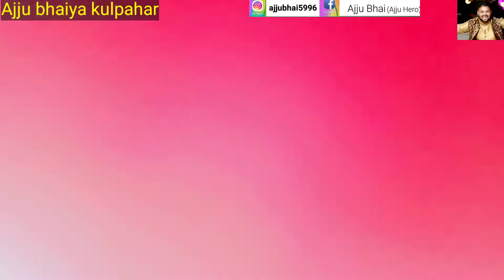Dr chacha chachi kahan gaye Ajju bhai kulpahar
इस फिल्म की पात्र घटनाएं सब काल्पनिक है यदि किसी व्यक्ति विशेष या किसी अन्य व्यक्ति से यह कहानी मैच करती है तो  यह एक संजोग मात्र होगा धन्यवाद
                    कलाकार
charan shingh ,hariya bhaiya,naresh pal,seetaram,ajju yadav,puja varma

              विडियो की जानकारी
नमस्कार दोस्तों यह फिल्म एक परिवारिक जीवन से जुड़ी हुई है
इस फिल्म के माध्यम से हमने नये लड़के लड़कियों को जागरूक करने की कोशिश की है
कृपया इस फिल्म का ग़लत अर्थ ना निकाले
हमारी समस्त वीडियो में बुंदेलखंड से संबंधित सभी  विधाए शामिल की गई हैं
            चेनल की जानकारी
हमारे चैनल पर कभी भी ऐसा वीडियो अपलोड नहीं किया जाऐगा जो अपने बुंदेलखंड की जाति धर्म और किसी मातृभाषा को ठेस पहुंचाए ना कि हमारा मकसद है हमारा तो केवल यह मकसद है कि लोगों को मनोरंजन मिल सके और  आप लोग आनंद ले सके
हमारे वीडियो में बुंदेलखंड की मातृभाषा बुंदेलखंडी भाषा का प्रयोग किया गया
हमारी वीडियो में आप लोगों को मनोरंजन के सभी कलाए मिलेगी

NOTE: All content used is copyright to The Kalakar, Use or commercial display or editing of the content without proper authorization is not allowed.

       विडियो देखने के लिए धन्यवाद